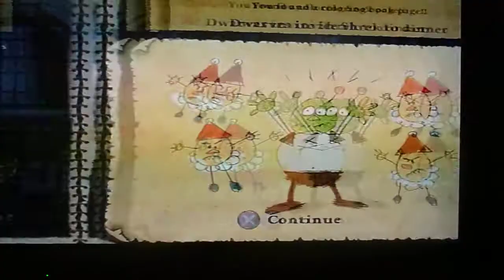Shrek The Third PS2 Part 9